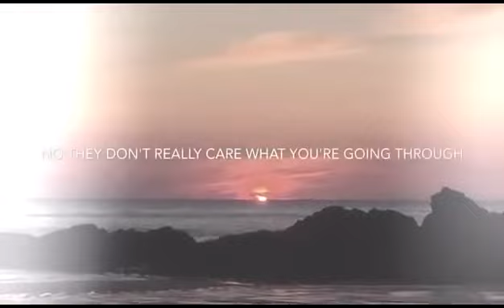You are strong and you are wise - Tatiana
This Video Is intended to get people positive minded.